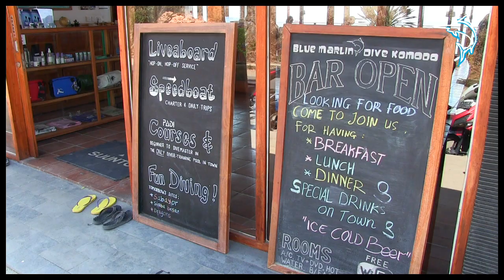Welcome to Blue Marlin Komodo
A short look at the facilities of the Blue Marlin Komodo dive shop and resort in Labuan Bajo, Flores, featuring luxurious rooms, a beautiful swimming pool, and a restaurant and bar with the best view of the sunset over the Komodo National Park in Labuan Bajo!